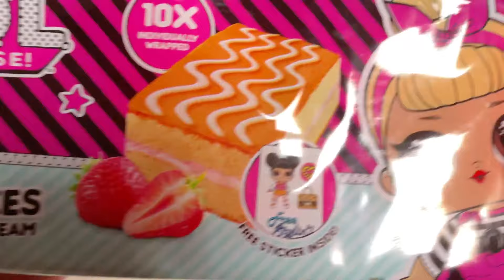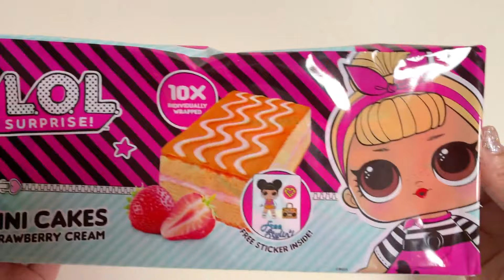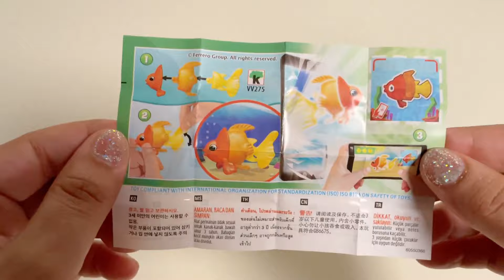Satisfying Video l How To Make Playdoh Rainbow Stress balls with candy Cutting ASMR #39 TOLY SLIME